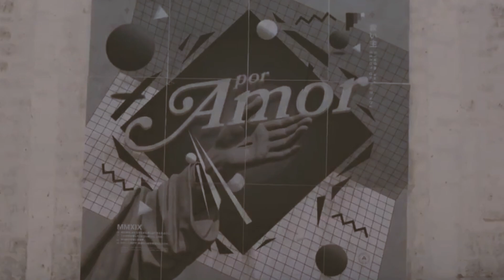Série Caráter forte EP 06 || Generosidade || Bispa Cléo